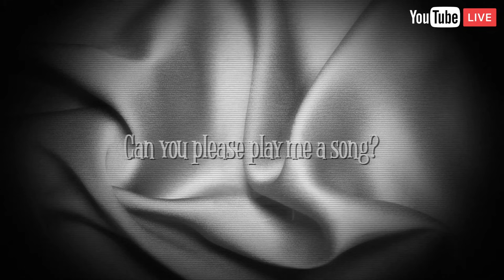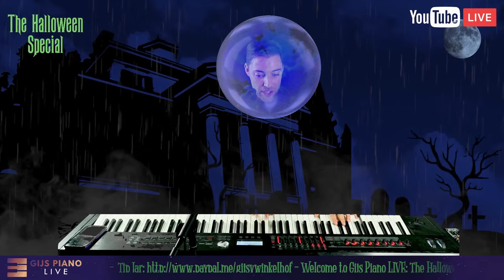🔴Gijs Piano LIVE: The Halloween Special! - Live Request Show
Welcome foolish mortals to Gijs Piano LIVE: The Halloween Special! Leave your song requests in the chat!
Gijs Piano LIVE is a weekly piano request show by Gijs Van Winkelhof.

I play song requests by ear, so you never know what song I'll come up with next. Tune in and enjoy the show!

Performed on digital stage piano Roland RD-2000.

Gijs Van Winkelhof is a pianist and composer from the Netherlands. He's a graduate of the Utrecht University of the Arts. As a pianist, he’s performed at Carnegie Hall in New York City, Suntory Hall in Tokyo and at Disneyland Paris.

for your favorite MerchanGijs!